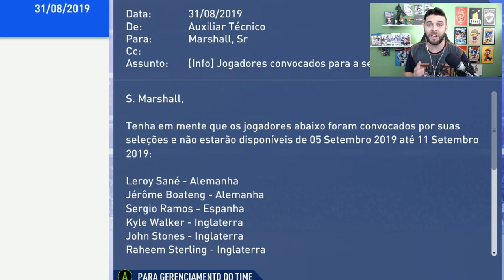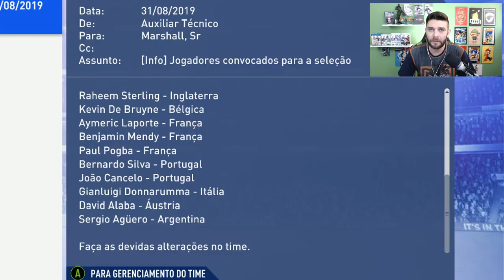DE BRUYNE FAZ GOL IGUAL O DA INTRO!? - Modo Carreira Manchester City #8 - FIFA 19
OITAVO EPISODIO, ESTREIAMOS NA UEFA EUROPA LEAGUE, DISPARAMOS NA TABELA DA PREMIERE LEAGUE, CONFIRA AQUI!

ESTREIA EUROPA LEAGUE E GOLACO DO DE BRUYNE! - Modo Carreira Manchester City #8 - FIFA 19